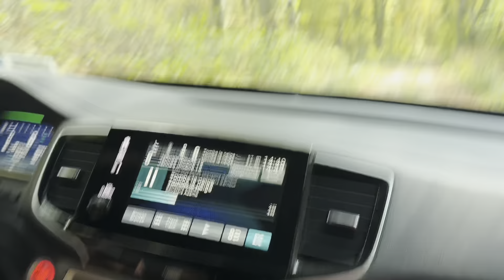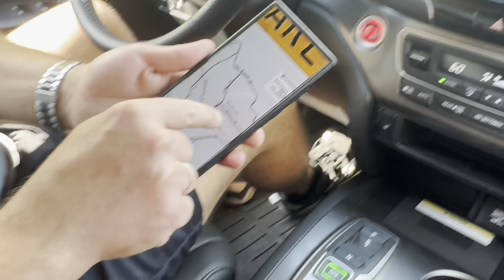Покупки из магазина Marshall’s ✨ Заехали в глушь, пытаемся выбраться